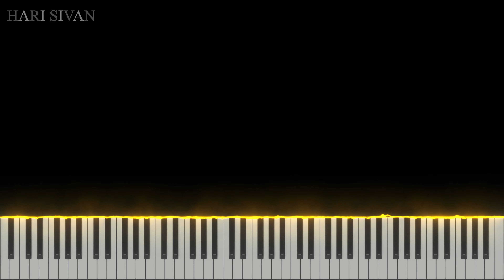Final Fantasy VII - Victory Fanfare (Synthesia)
This is the Synthesia remake for my piano cover / arrangement of "Victory Fanfare" from Final Fantasy VII. Final Fantasy VII OST was composed by Nobuo Uematsu. I hope this Synthesia piano tutorial is helpful!

Arranged and Performed by Hari Sivan
Recorded: June 2nd 2017